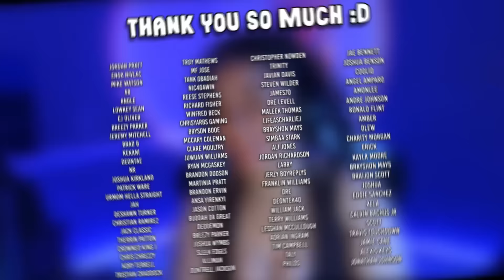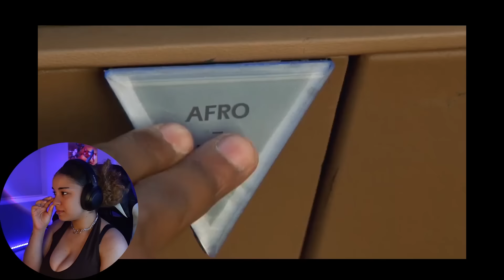This Movie Is So Underrated! | *UNDERCOVER BROTHER* First Time Watching!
Comment what you think I should do next!